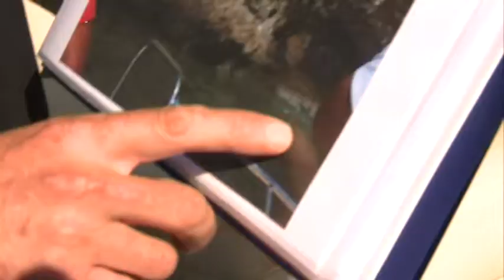IZDVOJENI DOGAĐAJ 30.03.2017.